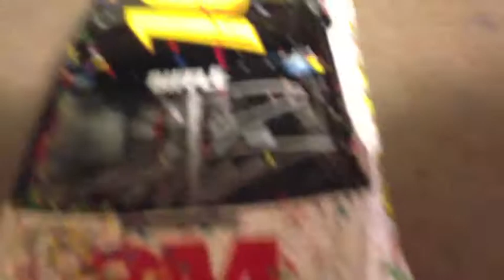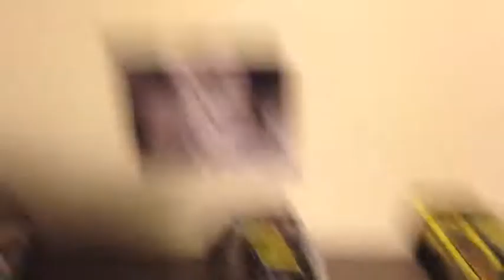NASCAR 1/24 Diecast Review: Greg Biffle Michigan Raced Version 2013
Leave a like for DA BIFF